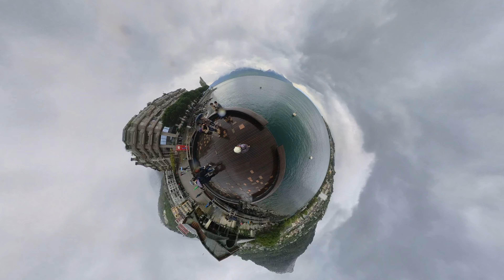20240417 Europa Tour: Montreaux